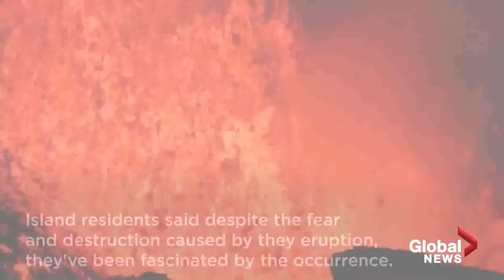(Friday 10/15/2021) La Palma: New lava streams after volcano's cone collapses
La Palma: New lava streams after volcano's cone collapses

Three weeks since its eruption upended the lives of thousands, the volcano on Spain’s La Palma island is still spewing out endless streams of lava with no signs of ceasing.

Authorities on Sunday monitored a new stream of molten rock that has added to the destruction of over 1,100 buildings.

The collapse on Saturday of part of the volcanic cone sent a flood of bright red lava pouring down from the Cumbre Vieja ridge that initially cracked open on September 19.

The fast-flowing stream carried away huge chunks of lava that had already hardened. An industrial park was soon engulfed.

“We cannot say that we expect the eruption that began 21 days ago to end anytime soon,” said Julio Pérez, the regional minister for security on the Canary Islands.

La Palma is part of Spain’s Canary Islands, an Atlantic Ocean archipelago off northwest Africa whose economy depends on the cultivation of the Canary plantain and tourism.

The new rivers of lava have not forced the evacuation of any more residents since they are all so staying within the exclusion zone that authorities have created. Some 6,000 residents were promptly evacuated after the initial eruption.

Government experts estimated that the largest of the lava flows measures 1.5 km at its widest point, while the delta of new land being formed where lava is flowing into the Atlantic has reached a surface of 34 hectares.

tag video: la palma volcano, canary islands volcano, la palma volcan, la palma volcano eruption, la palma eruption volcan, la palma updates, la palma eruption, volcano eruption, volcano lava, lava la palma, evacuations la palma, volcano, volcano spain, spain volcano, drone footage la palma volcano, drone footage la palma, drone footage volcano, volcano drone footage, new lava vent, ash rain volcano, drone footage cumbre vieja, lava delta, lava land, secondary lava stream